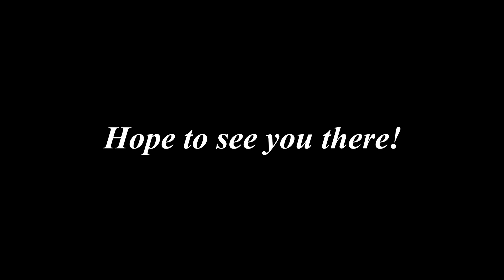AYC Fishing Series Round 5: Lake Burrinjuck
Round 5 of the AYC fishing series we headed to Lake Burrinjuck for the anglers to test themselves on the local Yellowbelly population.
Big thanks to all the competitors for another great comp. Onto the final round at Wyangala we go!
Cheers AYC